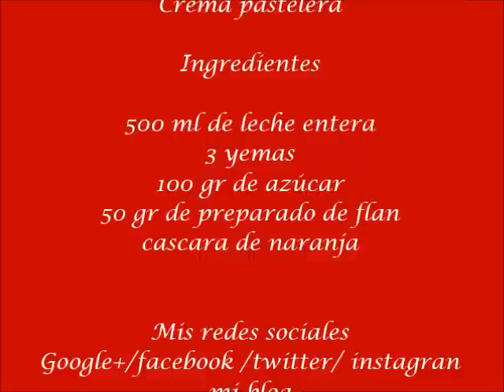CREMA PASTELERA CON TRUCO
Google+/facebook/twitter/instagran /mi blog
Canal Dulce

Nos vemos en la próxima receta un beso